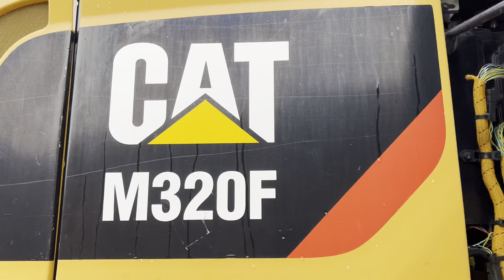Caterpillar M320F Mobile Excavator - Year: 2019 (Refnr. BM5518) Low Hours